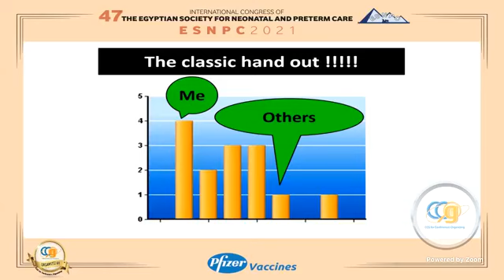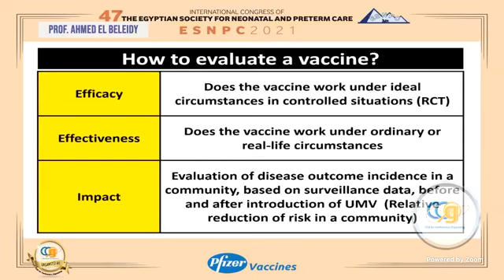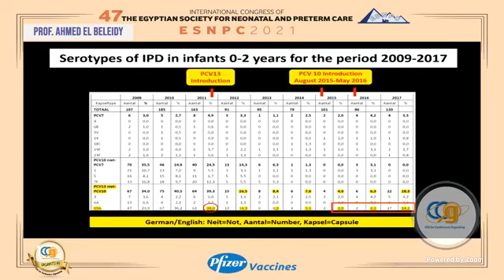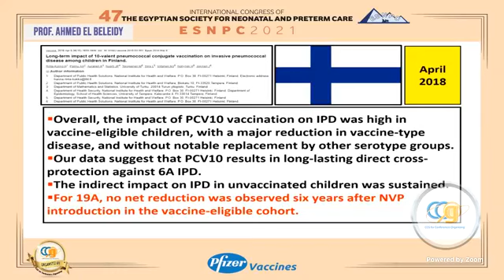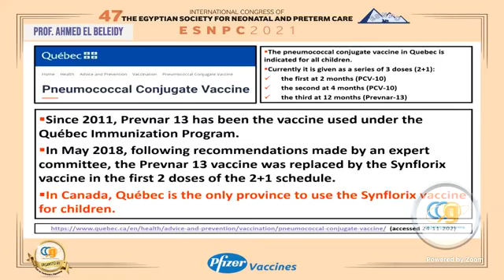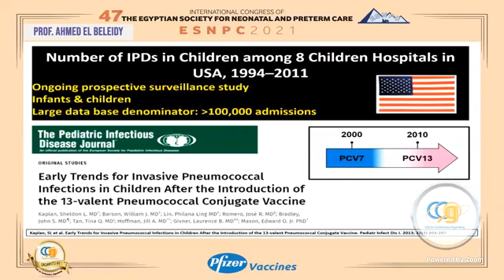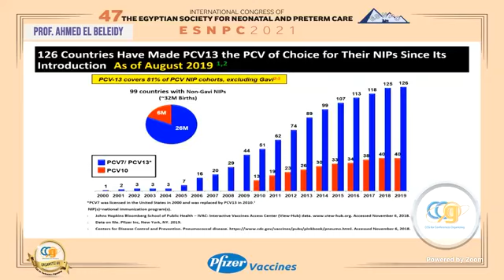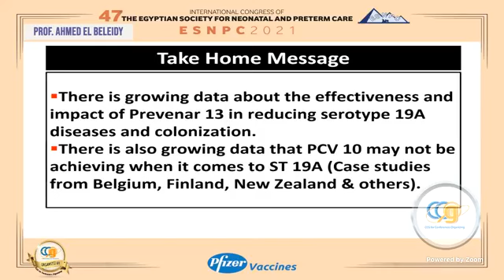Pneumococcal Diseases: Burden & Prevention Prof. Ahmed El Beleidy